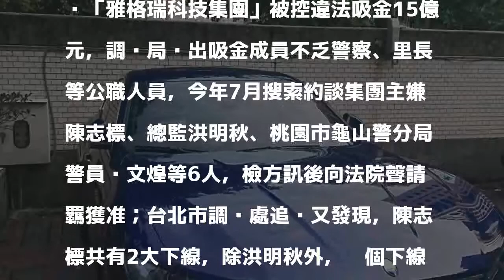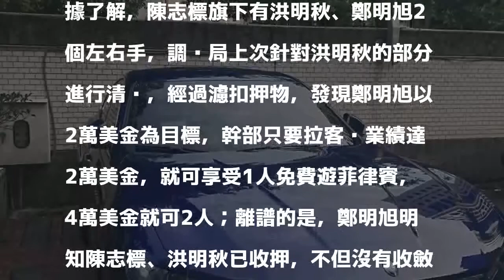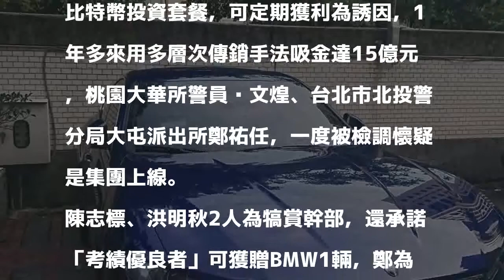雅格瑞吸金集團漏網主嫌遭聲押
發表評論評論如下。